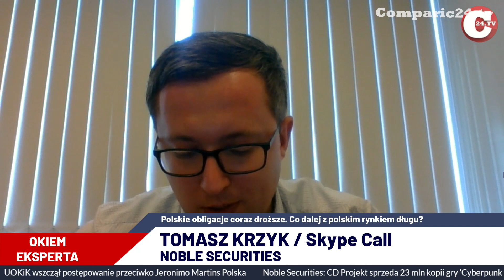Polskie obligacje coraz droższe. Co dalej z polskim rynkiem długu? | Tomasz Krzyk [Noble Securities]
Rentowności polskich obligacji zniżkują i to pomimo braku polskiego programu skupu ilościowego. Jakie są przyczyny wzrostu cen obligacji polskiego Skarbu Państwa? Między innymi na te pytanie w rozmowie z Adamem Rakiem postarał się odpowiedzieć Tomasz Krzyk z Noble Securities.

Miłego oglądania!